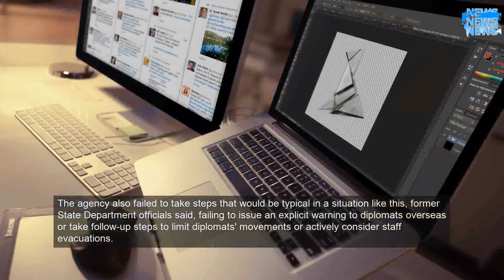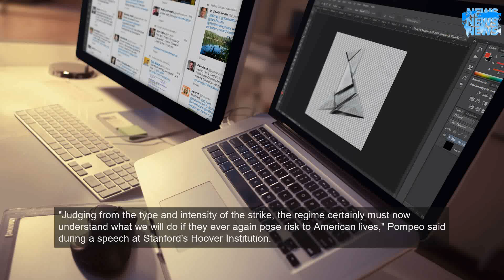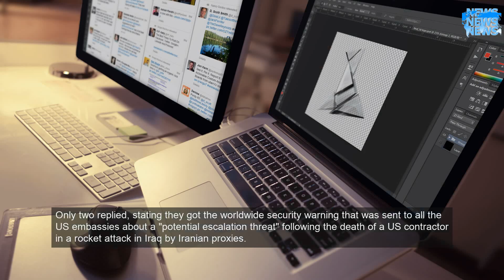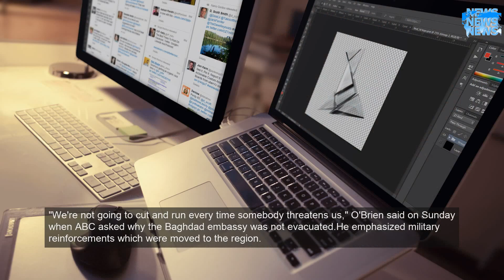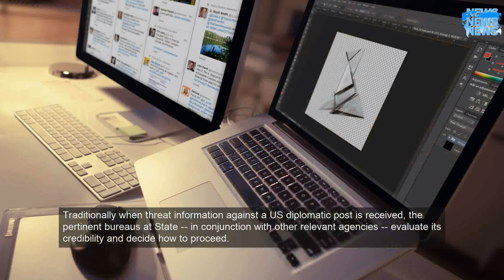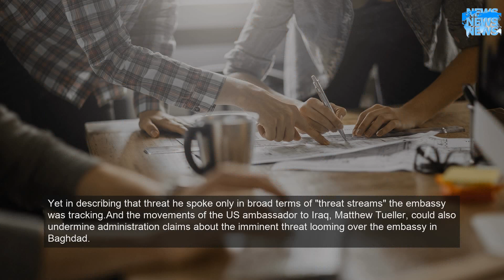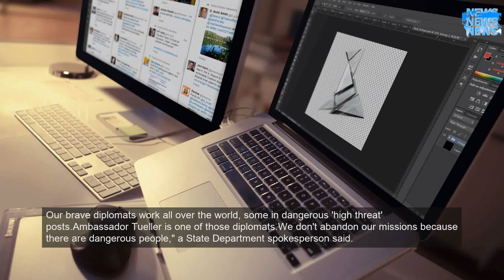State Department officials involved in US embassy security were not made aware of imminent thre..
Without knowledge of any alleged threats, the State Department didn't issue warnings about specific dangers to any US embassy before the administration targeted Qasem Soleimani, Iran's second most powerful official, according to the sources.